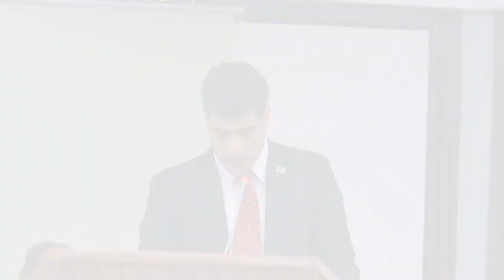VP OVER ALCOA KWESTIE